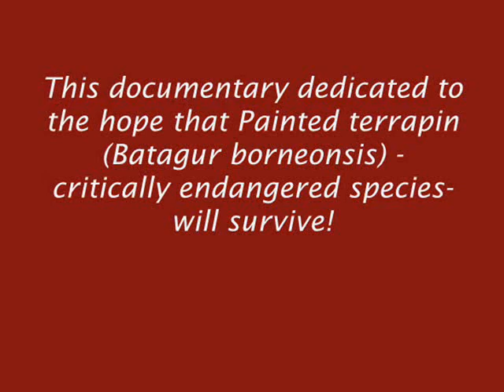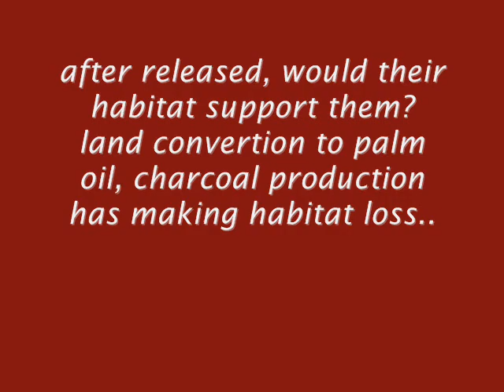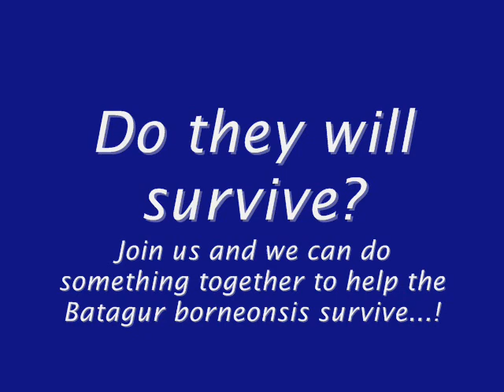Will painted terrapin survive?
A documentary film produced by Joko Guntoro (founder of Lembaga Satucita; Principal Officer of Painted Terrapin Conservation Initiative in Lembaga Satucita).

The movie tells about the Painted terrapin (Batagur borneonsis) and their habitat condition in Aceh Tamiang, Indonesia. The movie is also a compilation of field works by Lembaga Satucita to investigate Painted terrapin (Batagur borneonsis) population. The Painted terrapin (Batagur borneonsis) is critically endangered species according IUCN Red List 2009, but still not protected yet by Indonesia government. People also collecting, selling, eating the eggs freely.

That is why conservation efforts really needed urgently!